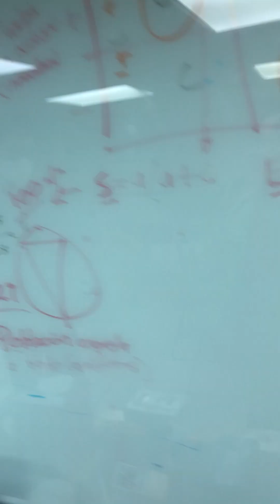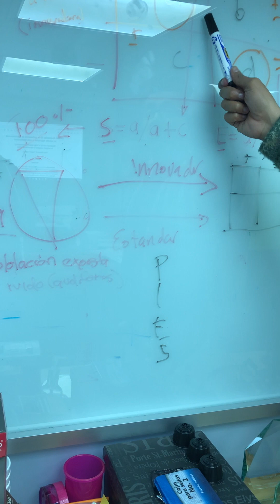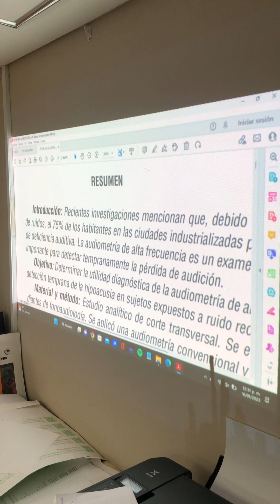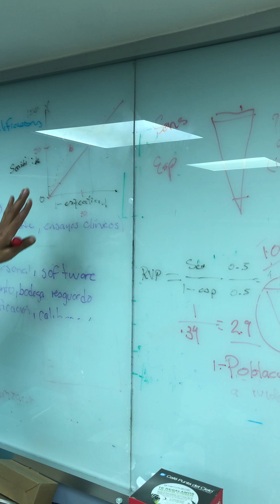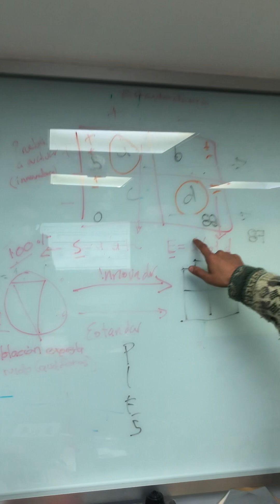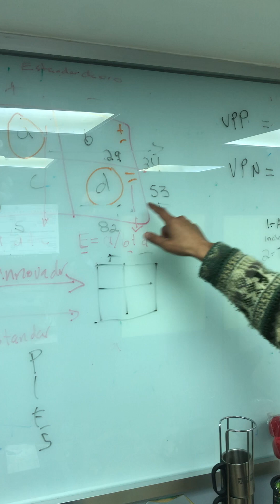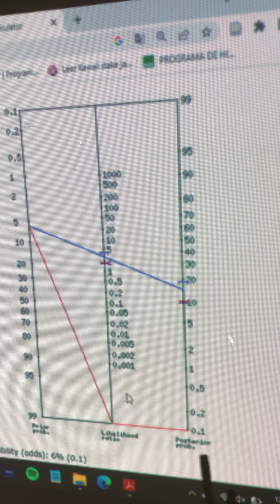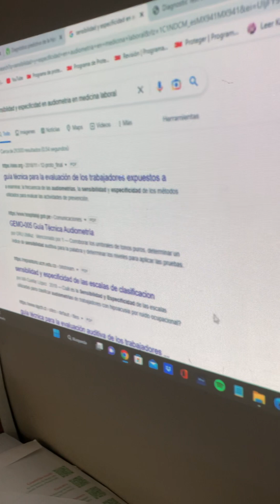Estudios de pruebas diagnósticas con ejemplos